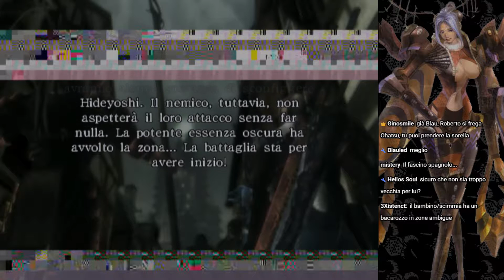Onimusha: Dawn of Dreams - Ep.15 "Attacco a Shimabara"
Ultima parte della live del 23/3/17

Sembra uguale al livello 12, E INVECE. è quasi uguale, si.